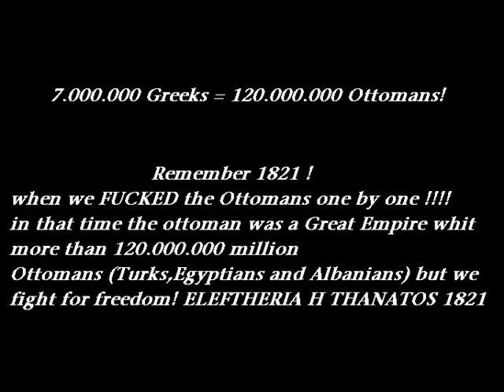Greeks the most powerful peoples of the world !!!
Hellas Hellenic Ellada Ellas Greece Greek Soldiers Arms Army Armed Forces